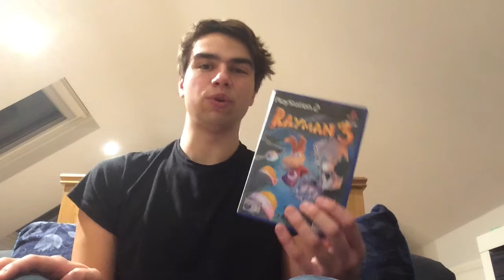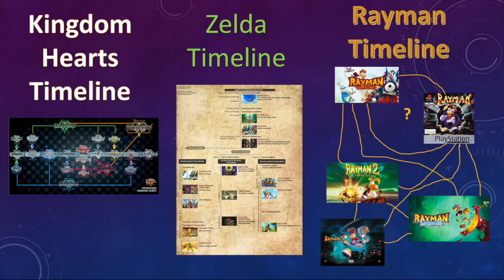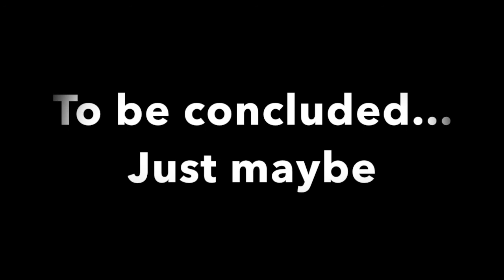Rayman is Sick Part 3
Sorry for this taking so long. Probably took the longest out of all the parts of this review series, but I hope the wait doesn't have to be as long for Origins and Legends as this. Thanks for your patience and understanding and enjoy my review on
 Rayman 3: Hoodlum Havoc.